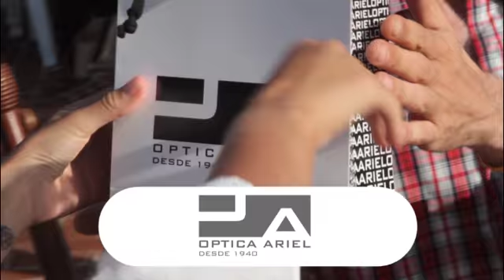Destinos y Sabores con Patricia - Recibio a Fito Gali B4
DESTINOS Y SABORES CON PATRICIA.
PROGRAMA DE TELEVISIÓN, ENTRETENIMIENTO, VIAJAR, COCINAR, ENTREVISTAS.
MUY PRONTO EN CANAL U